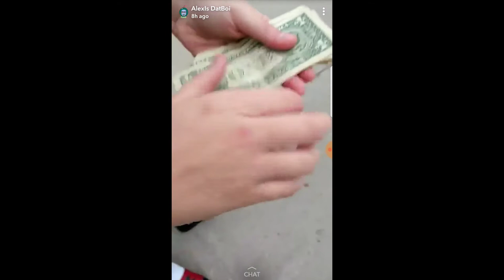Bout to hit da strip club